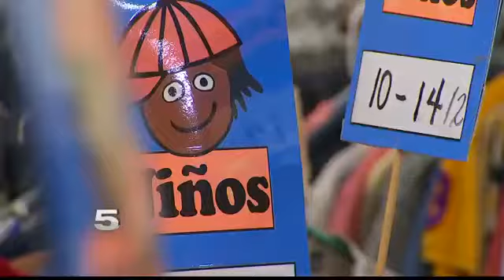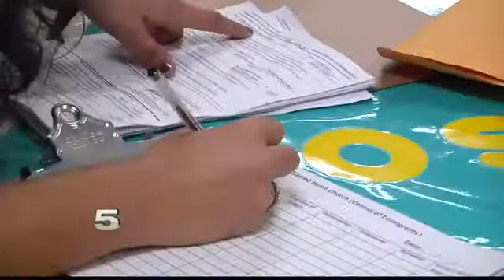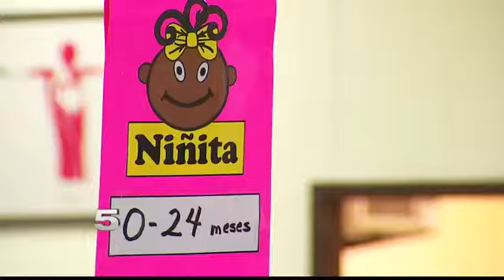McAllen Scaling Back Support for Respite Center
There was a significant drop in people needing assistance at the center.